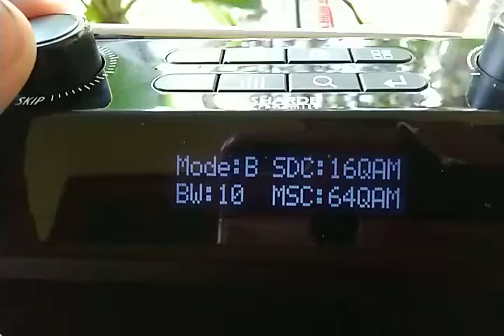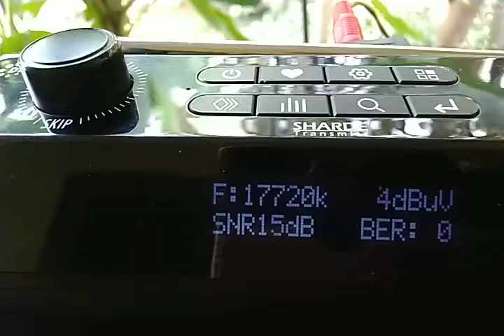BBC WORLDSERVICE DRM 17720KHz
BBC RADIO WORLD SERVICE DRM SW transmission received on 17720 KHz at 08:27-08:29 UTC / 13:57-13:59 IST on NOVEBER-13,2022 in ENGLISH at Porvorim,Goa,India.

SNR 10dB min-22dB max

Note;:-  Almost Stable reception but few audio drops/loss noticed due to SNR variations, Excellent audio quality.